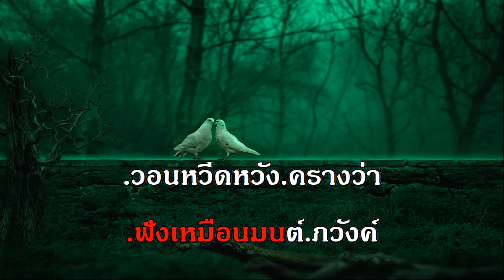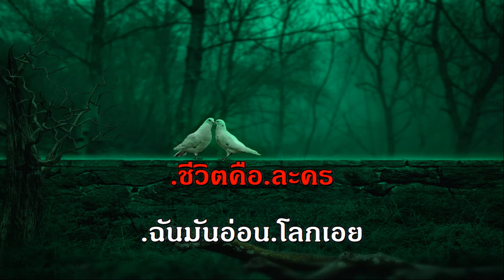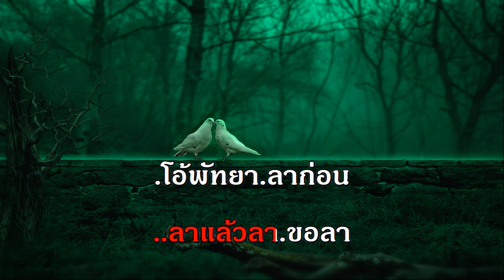พัทยาลาก่อน รุ่งฤดี แพ่งผ่องใส คาราโอเกะ เพลงลูกกรุง เพลงดัง เพลงเอก The Golden Song Karaoke midi